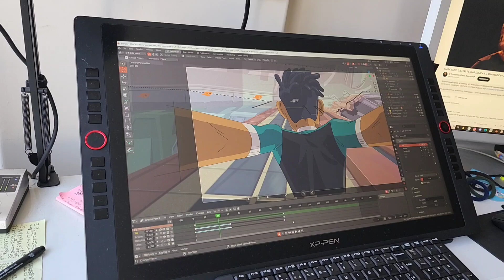Animando patins | Anime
animar uma cena com patins é muito difícil porque os movimentos são bem dinâmicos, mas com Blender e o  Grease Pencil, ficou um pouquinho mais fácil.
Me diz o que você achou.